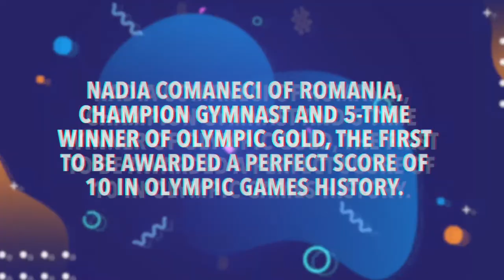inCruises Birthday greeting from Nadia Comaneci, Romanian gymnast, 5-time winner of Olympic gold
🔔 Turn on the bell to receive notifications and watch videos as soon as they are released!

What is inCruises? (Note language choice on top of the page)

J O I N  O U R  T E A M

📩 SHAREYOUR STORY!
We would love to feature your cruise adventure! Please email to and send photos and stories from your inCruises vacation to be featured on the blog, as well as on one of our other social media channels i.e. Facebook, Twitter, Pinterest and Instagram. Thank you for sharing with us and your fellow cruisers!